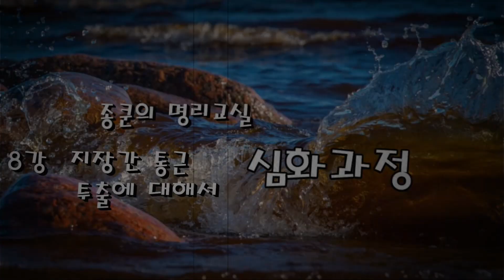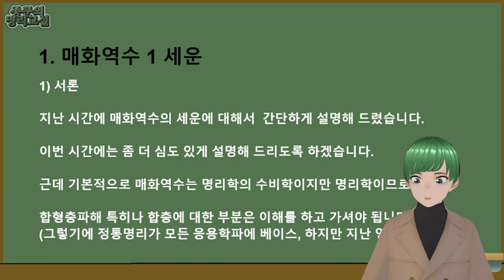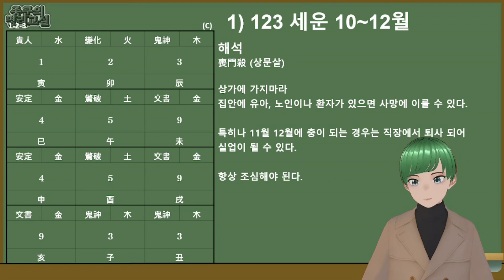[종쿤] 매화역수 123 세운 해석